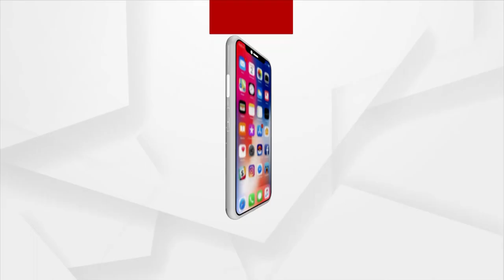Argus Prescription| Watch To Know More About Normal Delivery